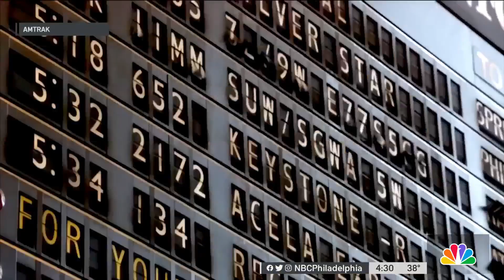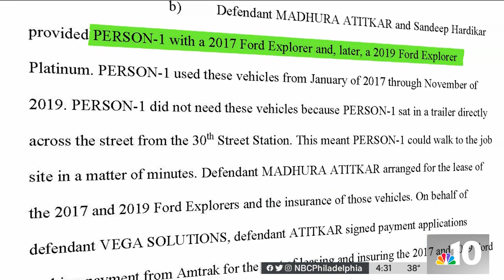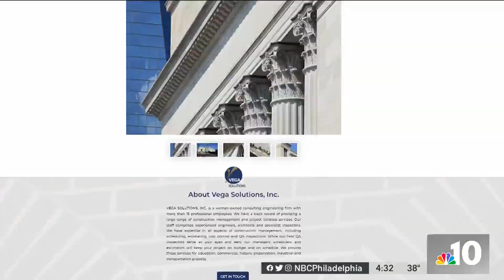Company Tied to 30th Street Station Restoration Project Accused of Fraud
A company tied to the 30th Street Station restoration project is accused of defrauding Amtrak almost $717,000. NBC10 Investigators’ Danny Freeman has the story.